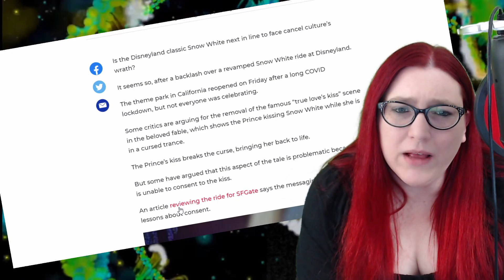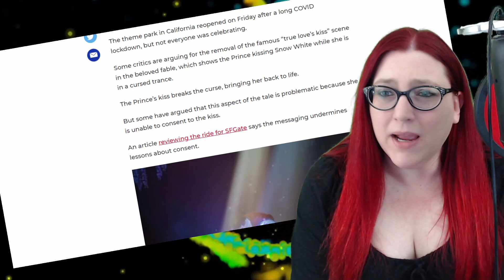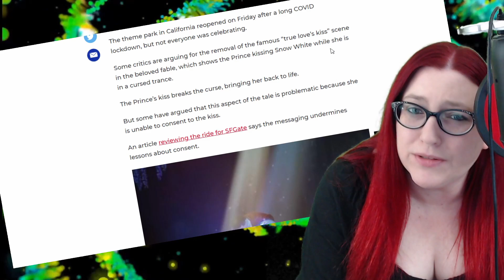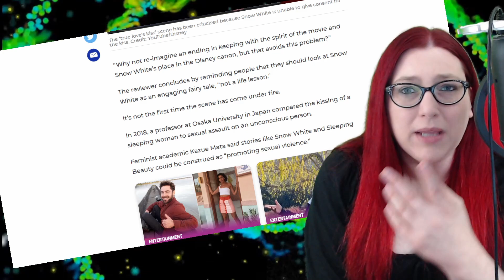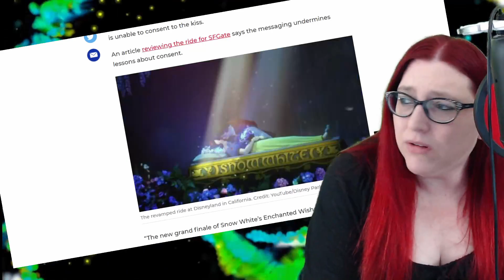Snow White Is Cancelled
The latest thing to be cancelled. Snow White.